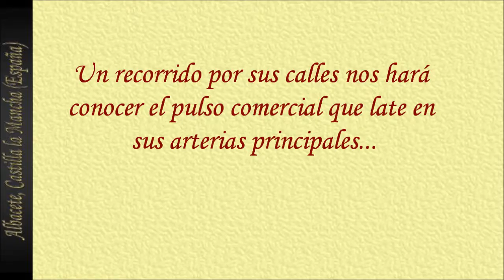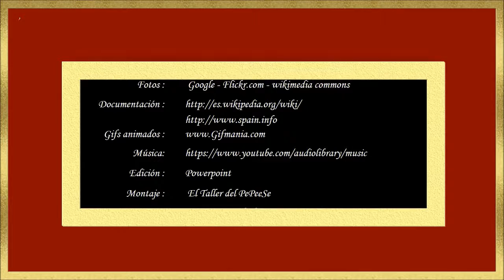02 Albacete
Paseo por la ciudad de Albacete